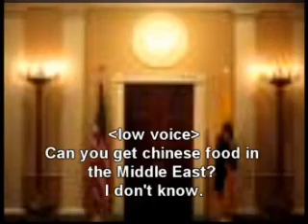George W Bush and Hu, the new Chinese leader